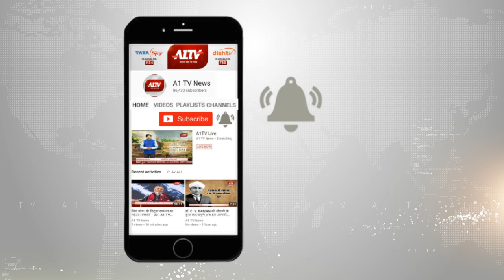डग : बदलते मौसम के चलते मौसमी बीमारियों का प्रकोप बढ़ा | A1TV News